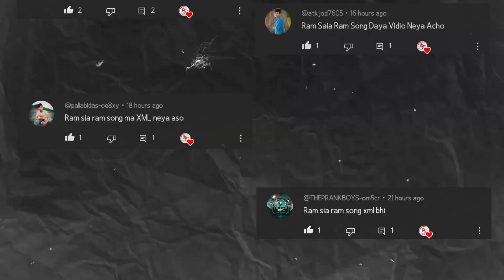RAM SIYA RAM - ADIPURUSH STATUS EDITING || NEW TRENDING XML || ALIGHT MOTION FREE XML FILE 🥰💞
📝 𝐈𝐠𝐧𝐨𝐫 𝐓𝐡𝐢𝐬 𝐊𝐞𝐲𝐰𝐨𝐫𝐝 :-
① ram siya ram xml file
② ram siya ram siya ram jay jay ram xml file
③ ram siya ram - adipurush song xml file
④ ram siya ram trending song whatsapp status
⑤ black and white video editing in alight motion
⑥ alight motion video editing 1 photo
⑦ alight motion free preset link
⑧ alight motion free preset download
⑨ alight motion xml video editing
⑩ alight motion xml file download